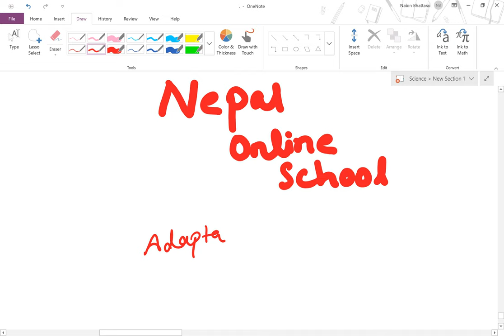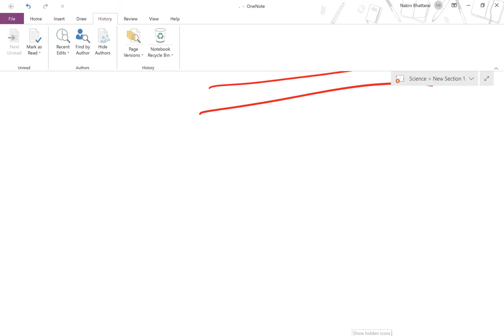Adaption of Organism || Class 9 || Science for Class 9 in NEPALI || Part 1